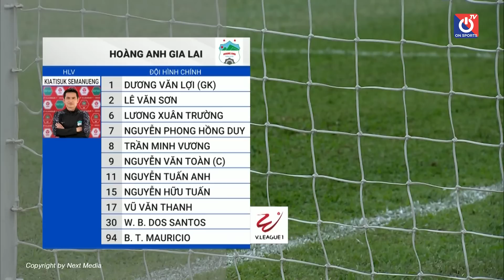Highlights HAGL - Becamex Bình Dương | Tuyệt đỉnh Văn Toàn lập cú đúp đưa HAGL vươn lên top đầu